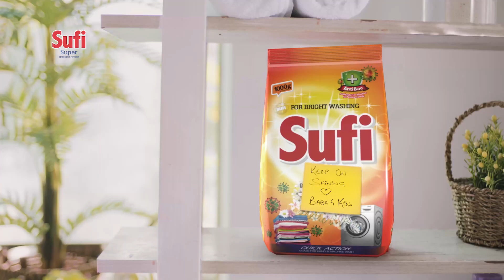Sufi Super Independence Day TVC